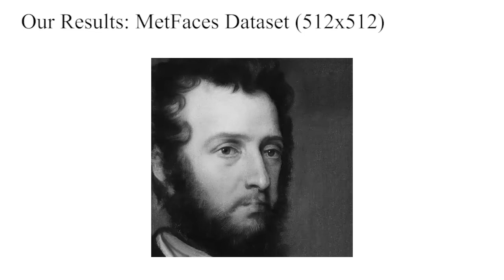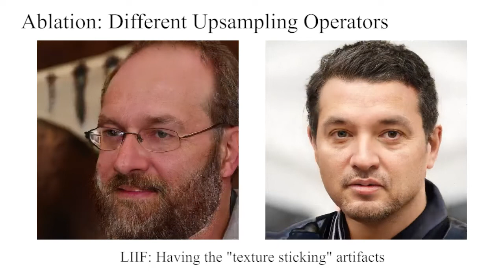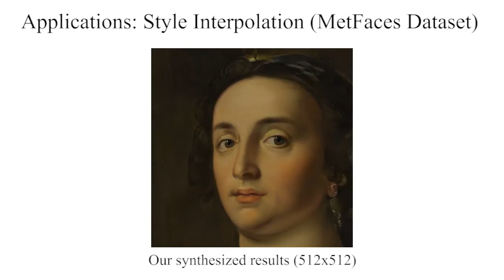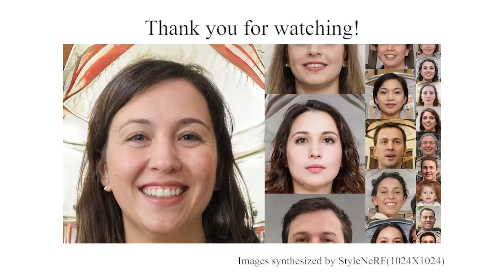Generating 3D Photorealistic Images